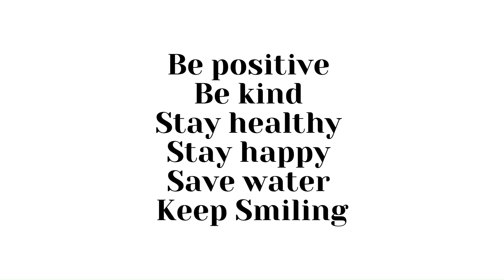Hyderabad FC vs Mohun Bagan Super Giant match report | Indian Super League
This video discusses the match that took place between Hyderabad FC and Mohun Bagan Super Giant in Indian Super League.